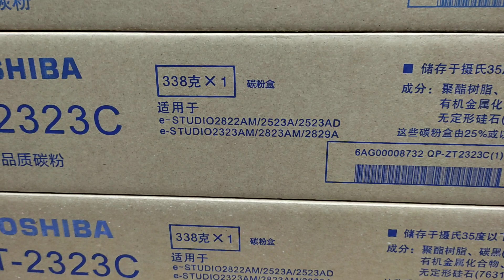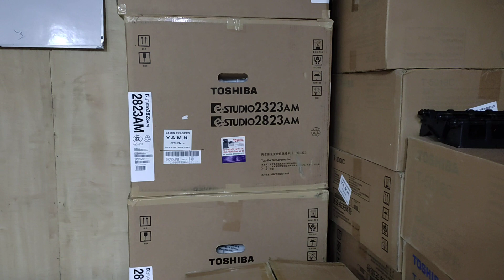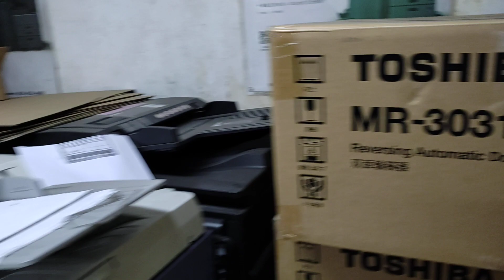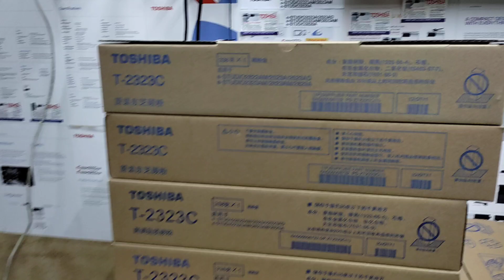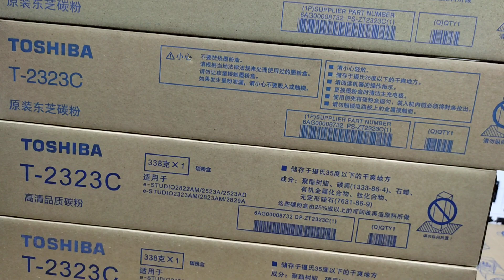Toshiba T-2323C toner Chip for e-studio Photocopier 2523A,2523AD,2823AM,2829A, NUOE 01757550875